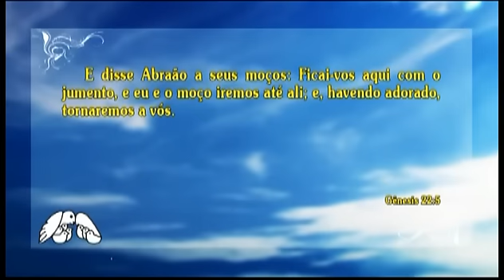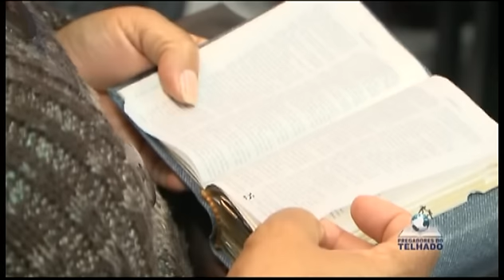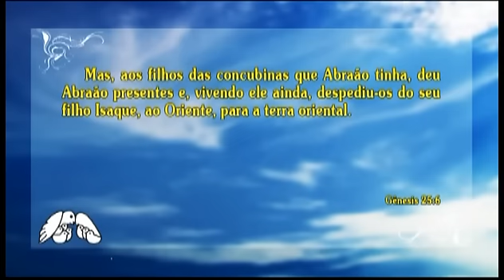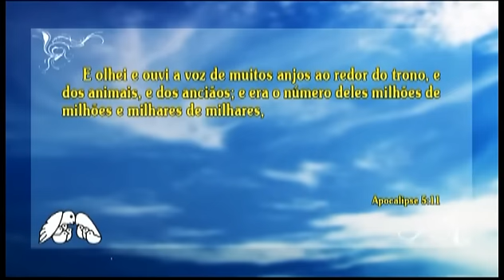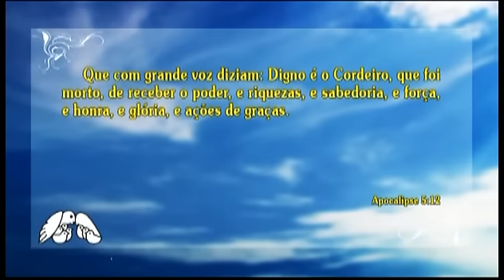O SACRIFICIO DO ÚNICO FILHO